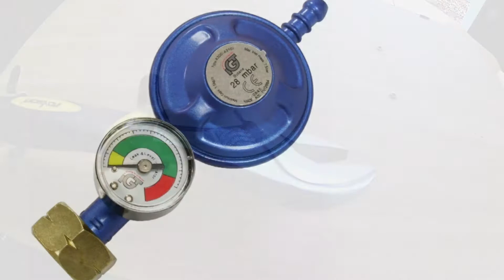We are full of Gas. Talbot Express Motorhome.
Short video showing my Gas System upgrade to a full, empty and leak test indicator. Purchased from around £12